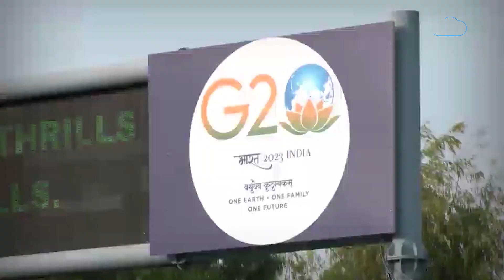G20 Summit के विदेशी मेहमान इन महंगी कारों में घूमेंगे ! | BIZ Tak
BizTak Premium ज्वाइन करने के लिए क्लिक करें .